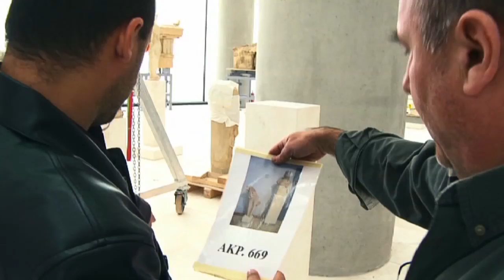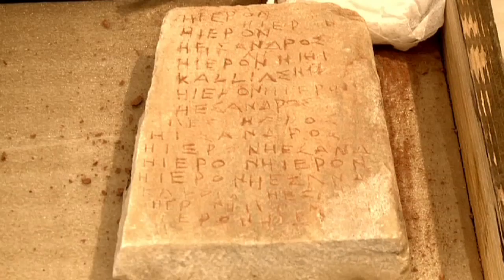THE NEW ACROPOLIS MUSEUM (FULL VERSION)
DOCUMENTARY FOR THE NEW ACROPOLIS MUSEUM.

The new Acropolis Museum was designed with two objectives: the first to offer the best conditions for the exhibition of its exhibits and secondly to be a Museum that welcomes and befriends its visitors.

A walk through its galleries is a walk through history -- between the masterpieces of the Archaic and Classical periods, but also in the ancient neighborhoods of Athens.

The Museum offers many opportunities for rest and recreation, as well as a visitor friendly environment for some of the most emblematic works of antiquity.

Today, the new Acropolis Museum has a total area of 25,000 square meters, with exhibition space of over 14,000 square meters, ten times more than that of the old museum on the Hill of the Acropolis. The new Museum offers all the amenities expected in an international museum of the 21st century.

Director:
Vanias Vlachodimitropoulos

Post production Company:
Imagina